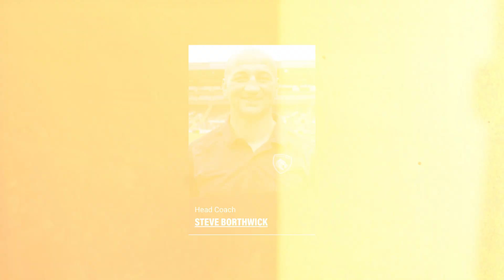Rugby Talk with Nemani Nadolo | The Nadolos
I’ve been getting a lot of questions from my followers, friends, and family about Season 21/22 of Premiership Rugby. So instead of answering them one by one, I thought I’d make a video to talk about all things rugby! Let me know if you guys want to know more about rugby and the Leicester Tigers, and maybe I’ll make another rugby chat video!